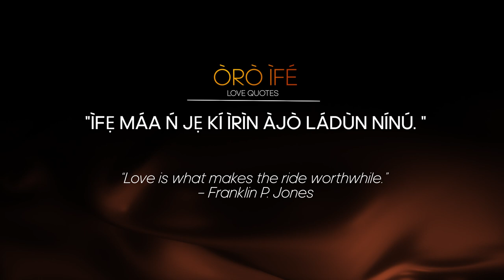Oro Ife: "Ìfẹ́ máa ń jẹ́ kí ìrìn àjò ládùn nínú."